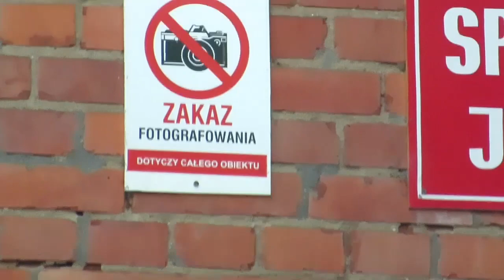JAROMIN - z Julią i Romeo buszujemy wokół bajora po zwalonych drzewach i krzakach : 19.05.2019/18:58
To do mnie :

Wiesław Jóźwik
ul. Jaromin 50
72-320 Trzebiatów
( DPS Jaromin )
Ew. MMS przesyłać pod numery :
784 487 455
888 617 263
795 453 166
To do dyrekcji :

DPS Jaromin - telefony i maile :
KOCIARZE CAŁEGO ŚWIATA - ŁĄCZCIE SIĘ !

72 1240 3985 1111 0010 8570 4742 PLN